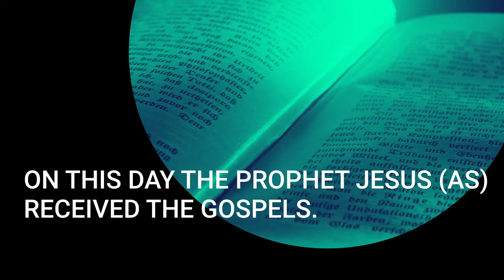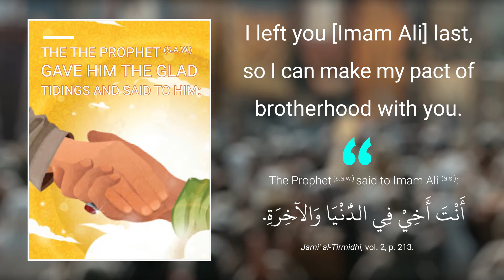Today in Ramadhan: Day 12. [Descending of the Gospels]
Daily clips highlighting a historical and significant occasion for each of the holy days of Ramadhan.

Day 12: - Descending of the Gospels.
              - The Event of the Covenant of Brotherhood.
Courtesy of Islamplus.